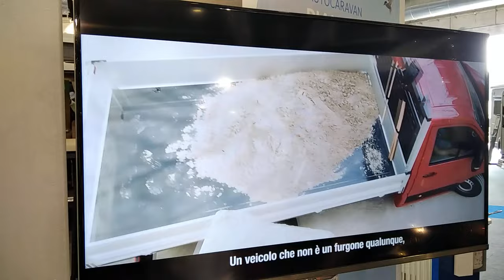Motorhome esclusivi al Salone del Camper di Parma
Automania - Salone del Camper alla Fiera di Parma live by Automania. Interni roulotte e Motorhome spettacolari ed esclusivi (vietato l'accesso al pubblico). La fiera si sviluppa su 5 padiglioni che ospitano diverse aree merceologiche: Camper, Caravan di lusso, roulotte, Motorhome e Accessori per i veicoli. Alcuni Marchi: Diversi brand: Ford, Dethleffs, Hobby, Fendt, Adria, Hymer, Wilk, Mercedes...